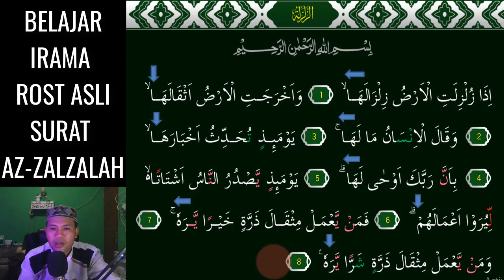KALAU KITA HAFAL 2 NADA INI SURAT AZ ZALZALAH JADI MUDAH DAN MERDU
Assalamu'alaikum. Video kali ini kita belajar Yang Paling Mudah Karena menggunakan 2 Nada Saja Yaitu Irama Rost Asli  pada surat AZ-ZALZALAH InsyaAllah Mudah dipelajari